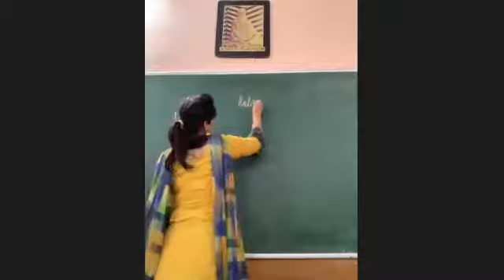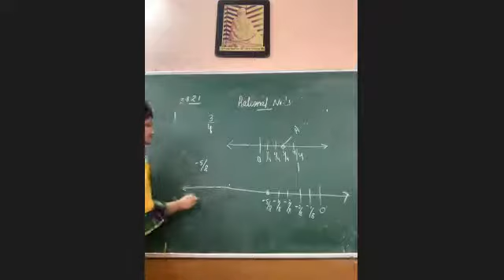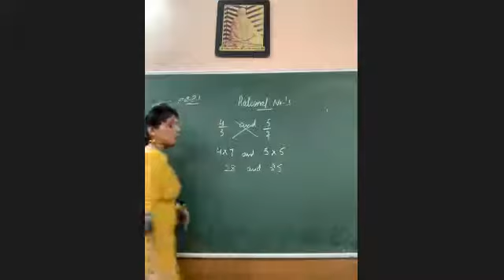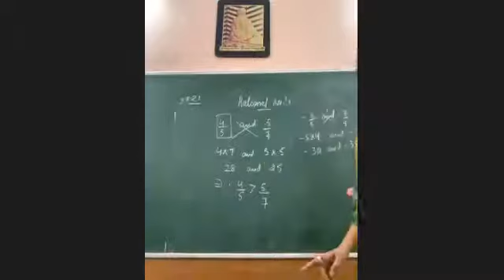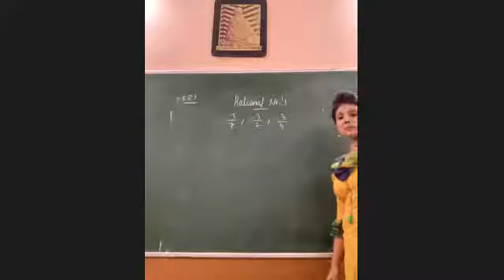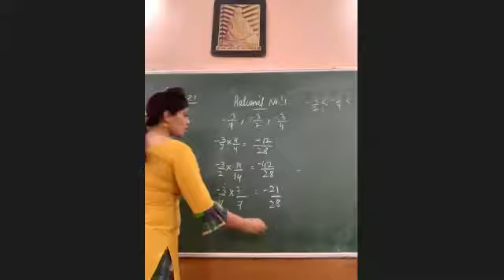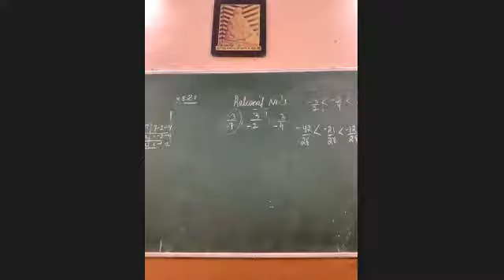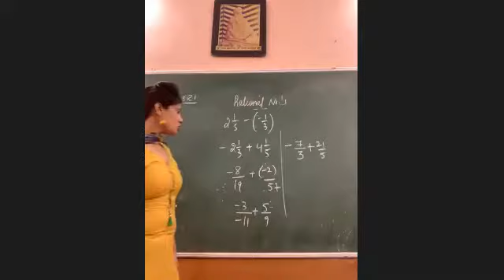3 August 2021